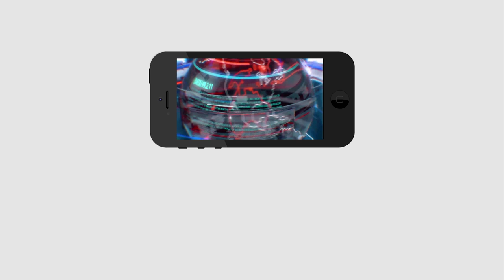Ex CM Chandrababu VS Minister Anil Kumar Yadav | About Polavaram Project | PDTV News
చంద్రబాబే అన్నీ తానై..